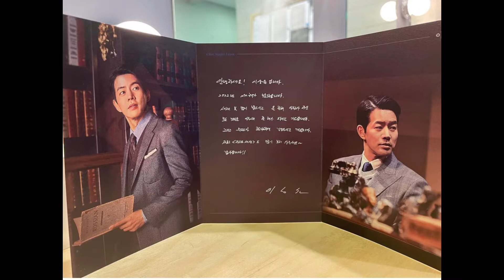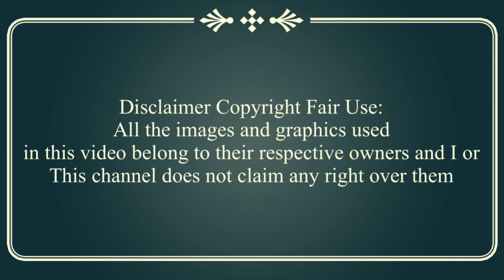Lee Sang Yoon had completed His Quarantine Requirements and Recover from Covid-19